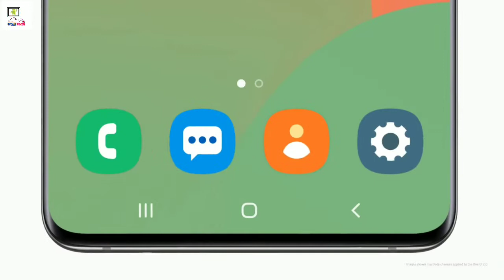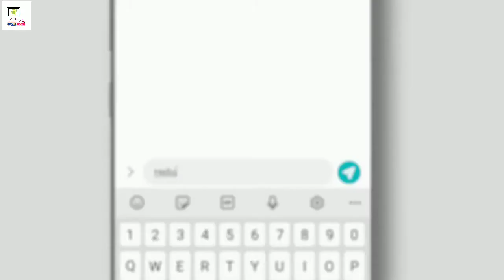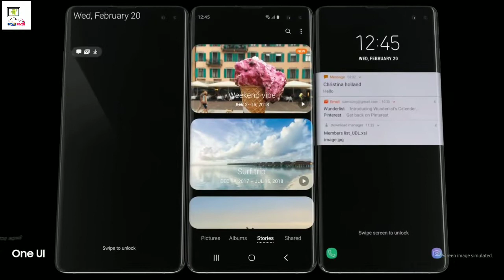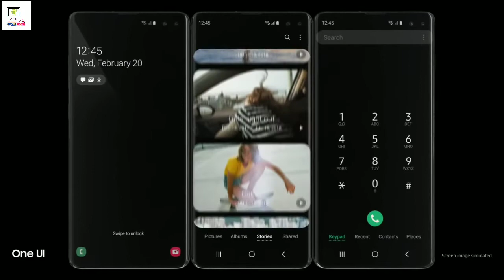Samsung complete series Android 10 update list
Samsung Android 10 update list with one ui 2.0
One ui 2.0 full update list

Yash Tech